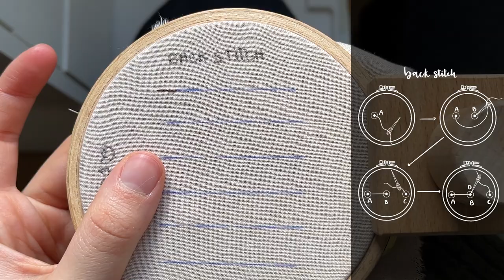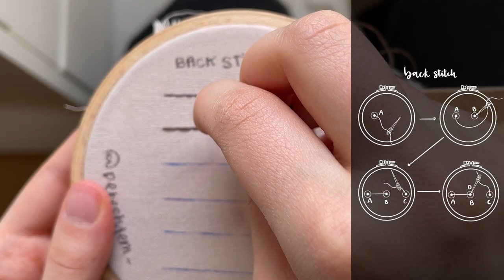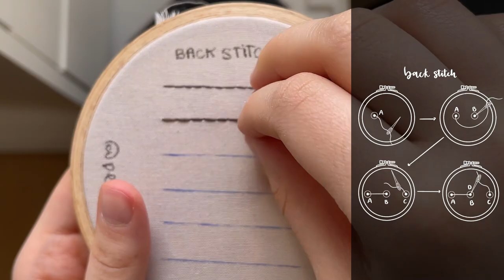How To: Back Stitch | Embroidery For Beginners | Hand Embroidery + Illustrations by Perestidem 🪡🤍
Hello and welcome to the Embroidery-Channel by Perestidem. 🪡

In this Video I'll show you how to use the back stitch with 1-6 strands. With this technique you can embroider letters, stems, outline everything and do a lot more. Hope it'll be helpful.

MATERIALS:
• 🌻 Hoop Holder*

Merhabalar, Perestidem'in Nakış Kanalına hoş geldiniz. 🪡

Bu videoda size 1-6 iplikli back stitchi nasıl kullanacağınızı göstereceğim. Bu teknikle harfleri işleyebilir, her şeyin ana hatlarını nakışlayabilir ve çok daha fazlasını yapabilirsiniz. Umarım yardımcı olur. Haftaya cumartesi görüşmek üzere.

MALZEMELER:
• 🌻 Kasnak Tutucu*

Bu açıklama, bu videoda kulanılan malzemeleri daha kolay bulmanızı ve kanalı, siz hiçbir ücret ödemeden, desteklemenizi sağlayan linkler (*) içerir. Desteğin için teşekkürler!

Hallo und herzlich willkommen auf dem Embroidery-Channel von Perestidem. 🪡

In diesem Video zeige ich euch, wie man den Back Stitch mit 1-6 Fäden verwendet. Mit dieser Technik könnt ihr Buchstaben und Stiele sticken, alles umranden und vieles mehr. Hoffe, es wird hilfreich sein. Bis nächste Woche am Samstag.